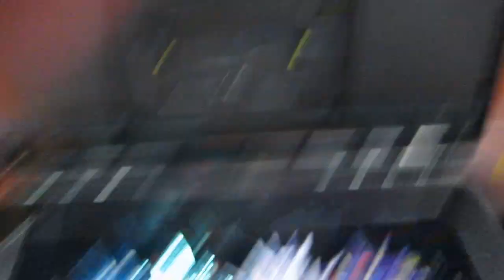激戰彈珠人 - 介紹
好用的工具箱,ㄏㄏ~！^-^